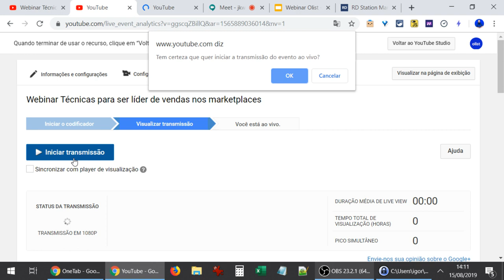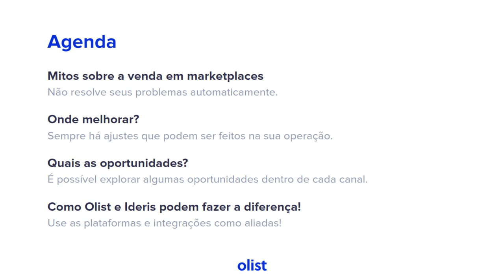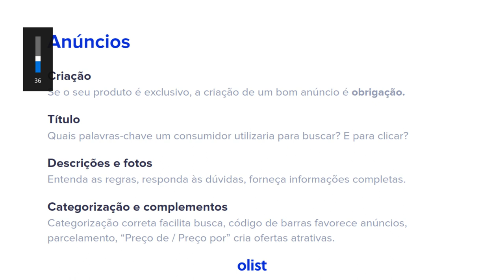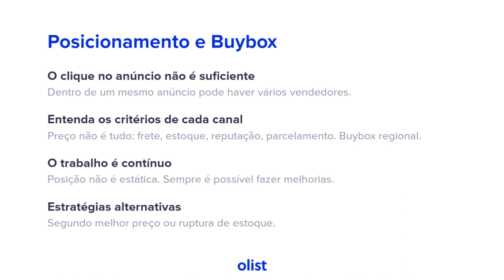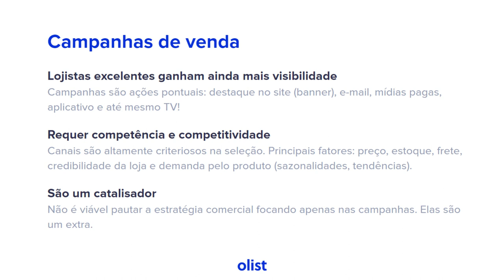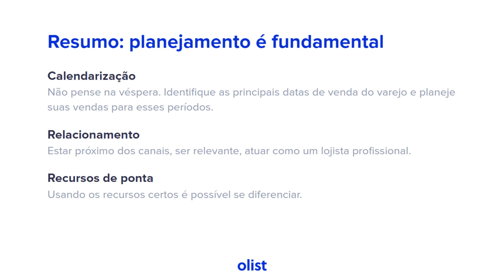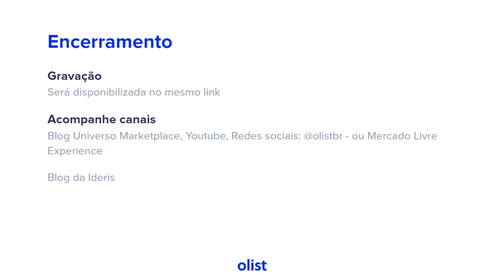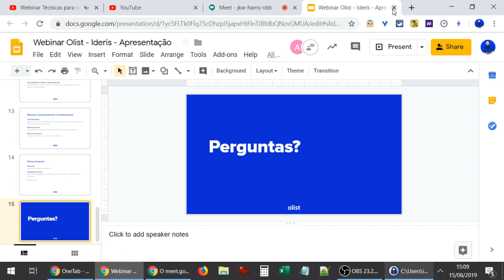Webinar Técnicas para ser líder de vendas nos marketplaces